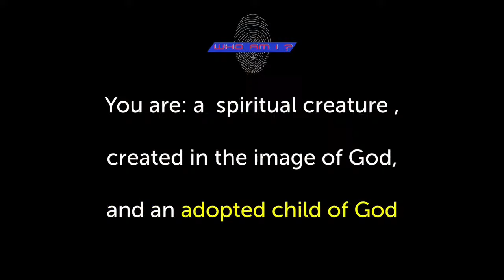Who Am I? (3) -- Core Identity -- Ross Tieszen -- 1/21/24